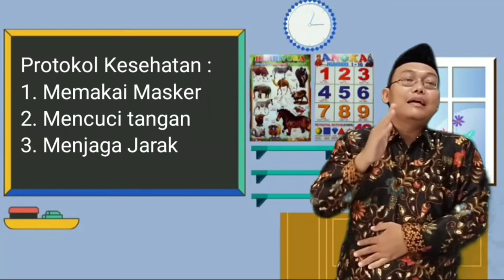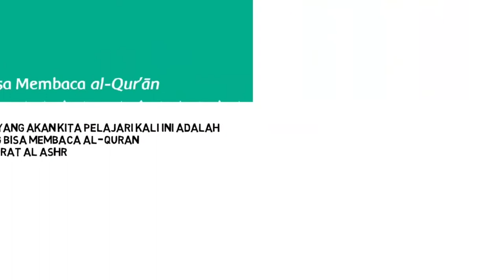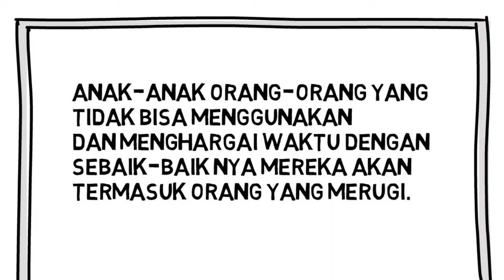Pendidikan Agama Islam dan Budi Pekerti Kelas 2 "Pesan Surat Al-Ashr